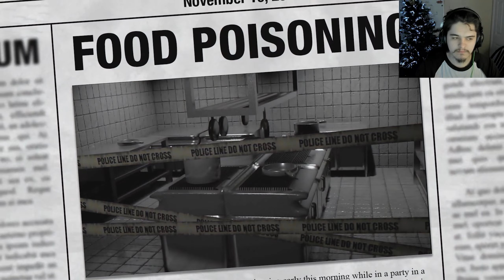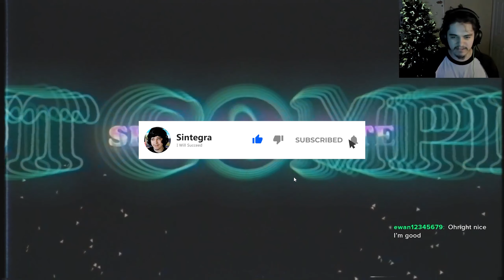Sintegra Plays Jollibee Nights 1-5 (FNAF Fan Game)